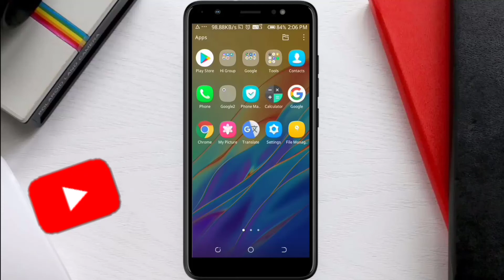WhatsApp Amazing Update || WhatsApp का दो गरमा गरम Update || WhatsApp New Update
WhatsApp Amazing Update || WhatsApp का दो गरमा गरम Update || WhatsApp New Update || WhatsApp Feature

    @techgovinds @Sikhe All In Hindi

WhatsApp 2 New Update 2022

Whatsapp new features malayalam
Whatsapp new features 2022
Whatsapp new features 2022 malayalam